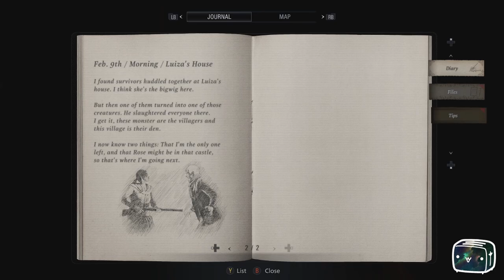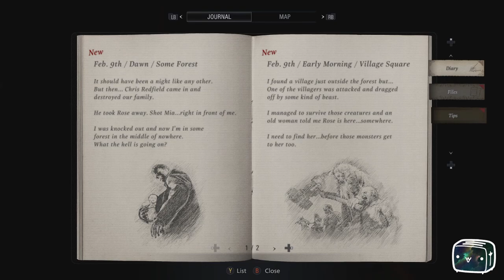Toaster Plays Resident Evil VIIIage Episode 4